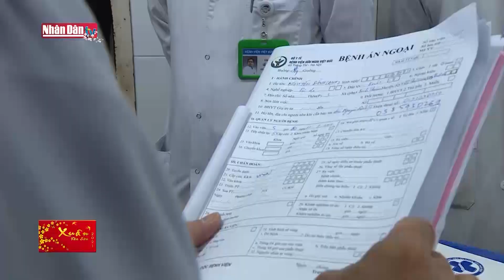Bộ trưởng Bộ Y tế thăm và chúc Tết các bệnh viện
Bộ trưởng Bộ Y tế thăm và chúc Tết các bệnh viện | Truyền Hình Nhân Dân
1. Dự Báo Thời Tiết Hôm Nay